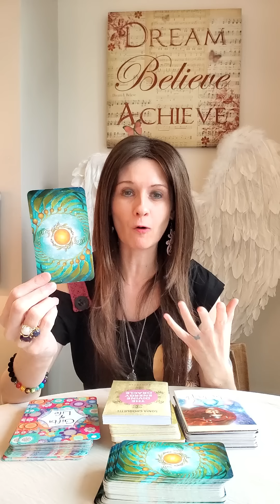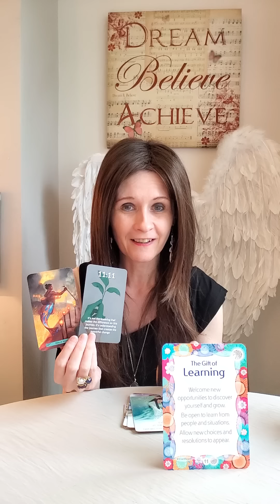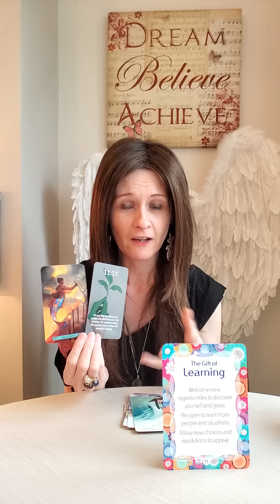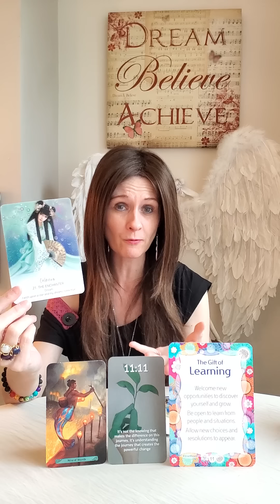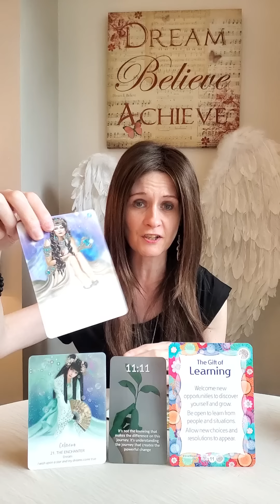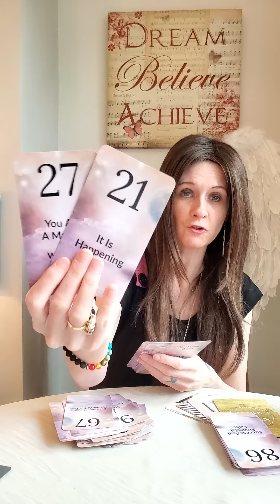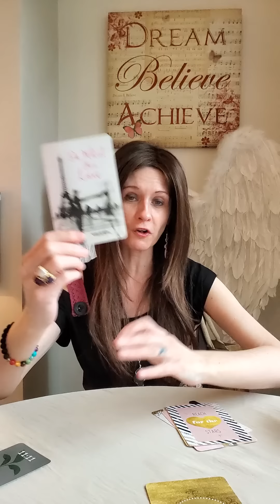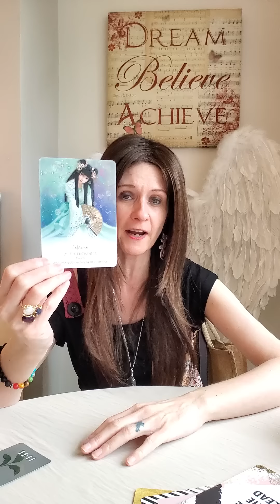Divine Feminine Power Message - Every DF Desiring Union Needs To Watch This Today ✨️ 11:11 ✨️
Divine Feminine Power Message - Every Divine Feminine Desiring Union Needs To Watch This Today ✨️ 11:11 ✨️

💛 Mermaid Tarot
💛 Twin Flames Wisdom Oracle by Liz Harrison
💛 Angel Numbers Oracle 101 by Liz Harrison
💛 Gifts Of Life
💛 The Divine Energy Oracle by Sonia Choquette
💛 Star Temple Oracle by Suzy Cherub